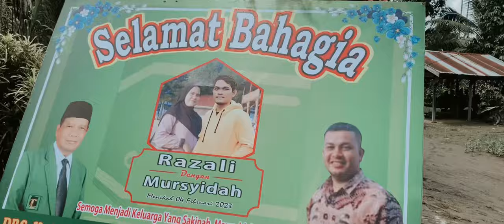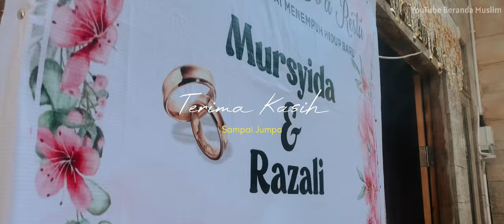Intat Linto Adat Aceh - Raja & Mursyidah (Official Video Hd)